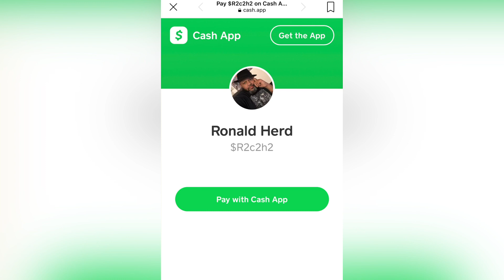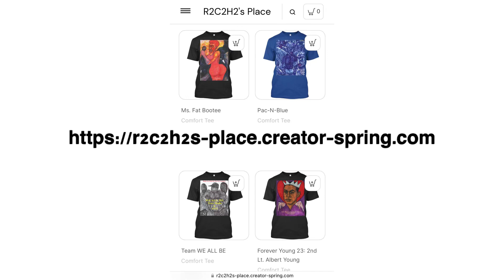REST IN POWER Righteous AnceSTAR Cousin Donna Kaye Taylor…WE ❤️🖤💚 U MADLY MANE!!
2/24/2024